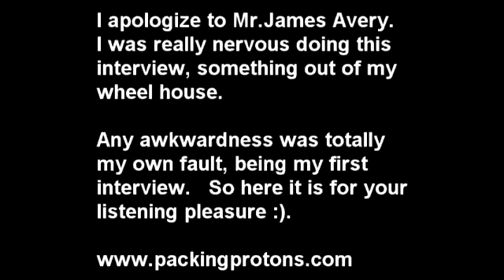James Avery - Interview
I get real tunnel vision when I get nervous, so I apologize for any nervousness and extreme awkwardness. but when you get a chance to interview James Avery, you take it and plunge forward..